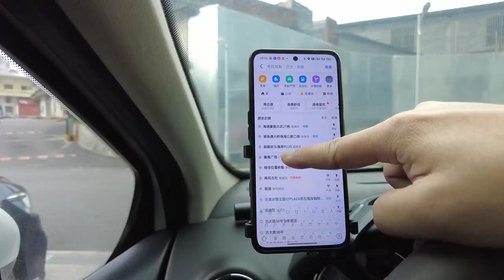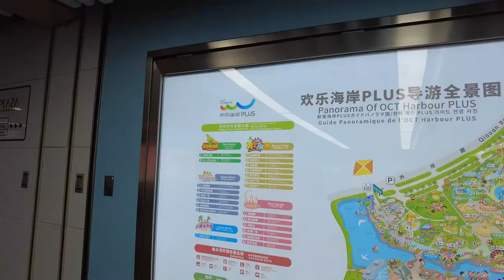【吸塵機模式自駕遊Part4】番禺_順德歡樂海岸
離開佛山全季酒店繼續自駕，車行到番禺卻可惜找不到什麼有趣味的景點，於是又開導航來到了順德，竟然一下車看到對面有個歡樂海岸，歡樂海岸這名字好像很多地方都有，好奇心驅使下穿過地鐵去到對面。嘩！原來是個好大的主題樂園，但又不用收入場費的，入便吃喝玩樂乜都有，還有泰式按摩店可休息一下。回程經過高速出口，搞埋個ETC，以後自駕出遊就更方便了！